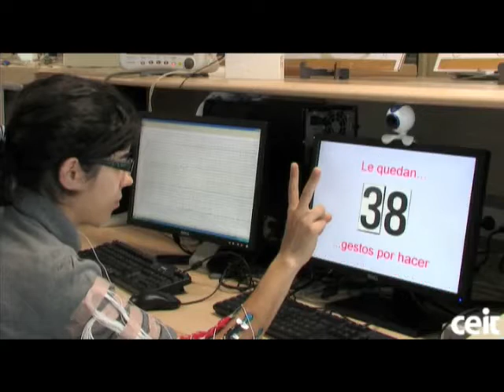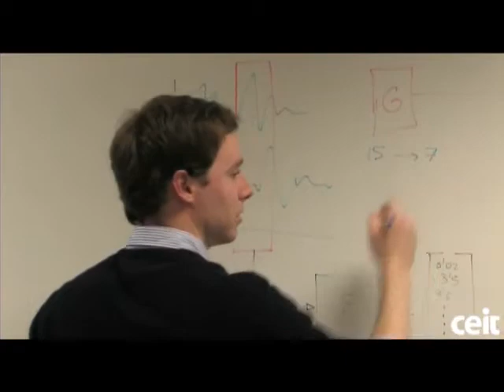Un revolucionario sistema para usar el ordenador mediante las señales eléctricas de los músculos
Un equipo de investigadores de CEIT-Ik4 y de La Escuela de Ingenieros-Tecnun de la Universidad de Navarra ha desarrollado un novedoso sistema que permite comunicarse con el ordenador mediante los impulsos eléctricos de los músculos generados por el movimiento de las manos.

De esta forma, los investigadores de ambos centros estarían logrando trasladar la forma de comunicación interpersonal a la interacción con los ordenadores. Para ello, están estudiando los movimientos que habitualmente se realizan con las manos para así poder transmitirlos, posteriormente, al controlador de un entorno virtual.

Este prototipo se basa en un sistema de electromiografía superficial de alta densidad (HDsEMG), preparado para poder interaccionar en entornos virtuales, y que ya se utiliza en el campo de la medicina (rehabilitación, neurofisiología), del deporte (fisioterapia) y del análisis del movimiento del cuerpo humano.

Hasta la fecha, ya se han realizado las primeras pruebas en dos tipos de situaciones: una, para reconocer movimientos de los dedos de la mano y, la otra, para reconocer signos del abecedario realizados por los sordomudos. Los resultados en ambos casos han sido muy positivos, ya que el sistema ha sido capaz de reconocer la mayor parte de los movimientos, "aunque todavía falta por ajustar algunas funciones para lograr mejores resultados", señalan los investigadores de CEIT-Ik4.

El nuevo sistema tiene visos de convertirse en un interfaz que, en un futuro próximo, cualquiera podría llegar a adquirirlo en las tiendas de informática.